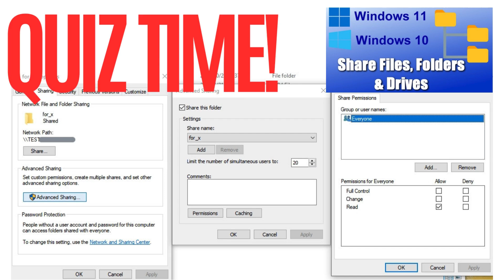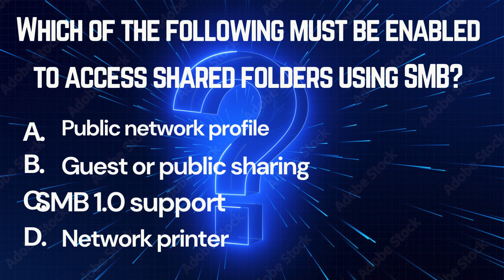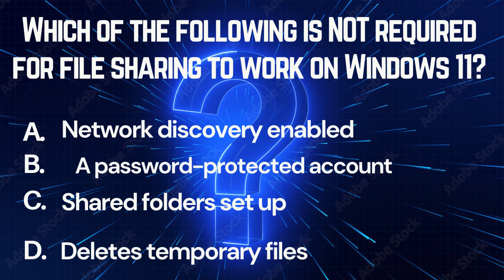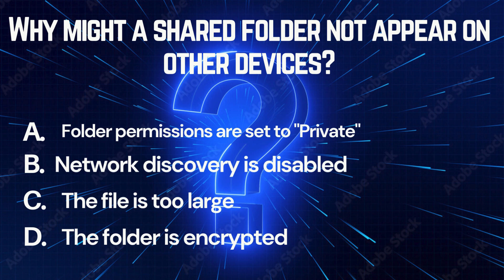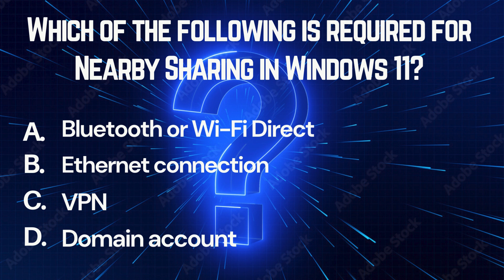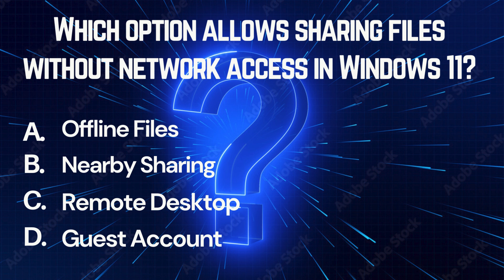Mastering Network File Sharing in Windows 11 | Network File Sharing Issues | Interview Question 24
Welcome to Education , Career Guide & Tech our goal reach as many people as possible  with high quality Free technology tech video.